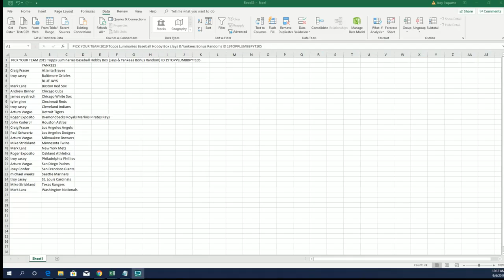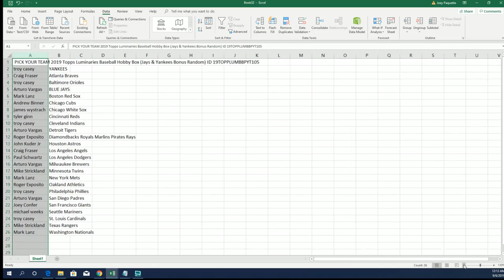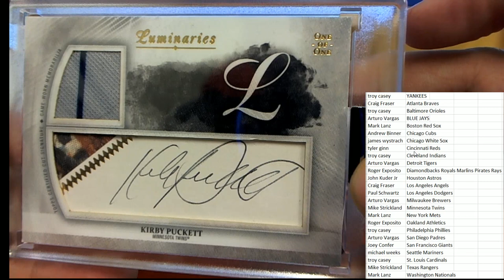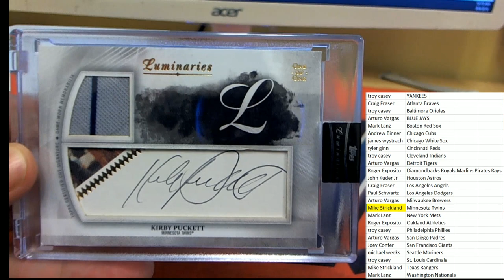2019 Topps Luminaries Baseball Hobby Box ID 19TOPPLUMBBPYT105